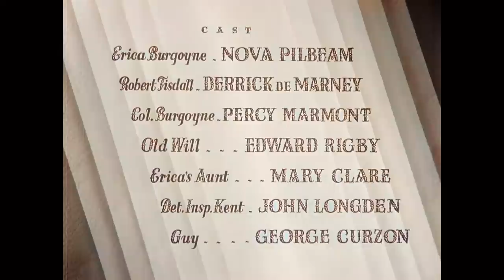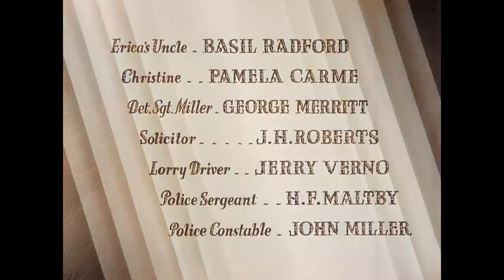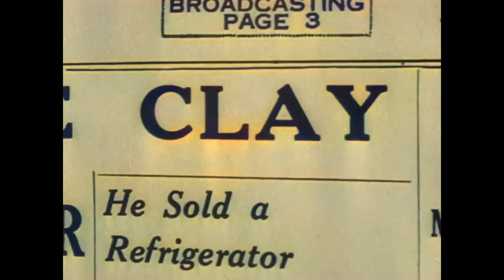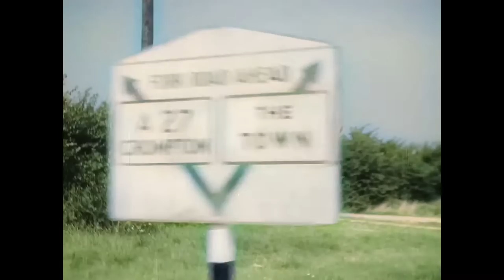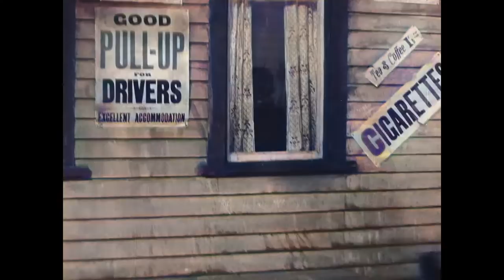Young and Innocent | COLORIZED | Nova Pilbeam | Full Crime Movie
Colorized Film by Alfred Hitchcock: Young and Innocent - A man on the run from a murder charge enlists a beautiful stranger who must put herself at risk for his cause.

Young and Innocent (1937)
Writers: Josephine Tey (novel "A Shilling for Candles"), Charles Bennett (screen play), Edwin Greenwood (screen play)
Stars: Nova Pilbeam, Derrick De Marney, Percy Marmont
Genre: Crime, Mystery, Romance, Thriller
Country: United Kingdom
Language: English
Release Date: November 1937 (UK)
Filming Location: Cornwall, England, UK

Storyline:
An actress is murdered by her estranged husband, who is jealous of all of her young boyfriends. The next day, writer Robert Tisdall (who happens to be one such boyfriend) discovers her body on the beach. He runs to call the police, however, two witnesses think that he is the escaping murderer. Robert is arrested, but owing to a mix-up at the courthouse, he escapes and goes on the run with a Police Constable's daughter Erica, determined to prove his innocence.

Reviews:
""Young and Innocent" is one of the best of Alfred Hitchcock's pre-Hollywood movies. It contains all of the features that characterized the finest of his British movies, and is (as many others have commented) a film often undeservedly overlooked amongst Hitchcock's large collection of classics.

The actors would all be unfamiliar to most contemporary American viewers, but it is a fine cast that does full justice to a good story, and that responds well to Hitchcock's expert direction. Derrick de Marney is engaging as the unjustly accused hero Robert Tisdall, and his character is balanced nicely by good performances from the rest of the cast (several of whom appeared in more than one of Hitchcock's British movies).

Despite the film's short length, it is filled with classic Hitchcock touches of detail, artistry, and humor, many of which are more low-key than those in his more familiar Hollywood films. It is worth watching several times in order to catch and appreciate all of the details. Three sequences are especially worth noting: (i) the renowned tracking shot at the climax of the film, which is not only a fine technical achievement but also an ideal way to set up the suspenseful conclusion; (ii) the birthday party in the middle, which encapsulates in very subtle ways most of the themes and contrasts of the movie, and (iii) the sequence towards the beginning involving the hero's conference with his lawyer, his court appearance, and his escape, a sequence which is filled with comic details too numerous to catch all at once (including one of the director's most humorous cameos).

Any Hitchcock fan should thoroughly enjoy "Young and Innocent". Beyond that, any fan of thrillers who can look past an unfamiliar cast, and who is willing to look for the subtle touches that characterized the great director's British work, will also find the film a satisfying experience."
- written by "Snow Leopard" on IMDb.com

Also Known As (AKA):
(original title) Young and Innocent
Argentina Inocencia y juventud
Belgium (Flemish title) Opgejaagd
Belgium (French title) Traqué
Brazil Jovem e Inocente
Bulgaria (Bulgarian title) Млад и невинен
Canada (French title) Young and Innocent
Canada (English title) Young and Innocent
Denmark (TV title) Ung og uskyldig
Finland Nuori ja viaton
France Jeune et innocent
Germany Jung und unschuldig
Greece (reissue title) Νέα και αθώα
Greece Νέος και αθώος
Hungary Fiatal és ártatlan
India (English title) The Girl Was Young
Italy Giovane e innocente
Japan (Japanese title) 第3逃亡者
Lithuania Jauna ir nekalta
Mexico Inocencia y juventud
Norway Ung og uskyldig
Poland Młody i niewinny
Portugal Jovem e Inocente
Slovakia Mladý a nevinný
Slovenia Mlada in nedolžna
Soviet Union (Russian title) Молодой и невинный
Spain (Catalan title) Innocència i joventut
Spain Inocencia y juventud
Sweden (reissue title) På farliga vägar
Sweden Ung och oskyldig
Ukraine Молодий і невинний
UK Young and Innocent
USA (poster title) The Girl Was Young
USA (working title) Coins for Candles
USA Young and Innocent
Venezuela Inocencia y juventud
Yugoslavia (Serbian title) (literal title) Mlad i nevin

SUPPORT US!

MORE MOVIES!